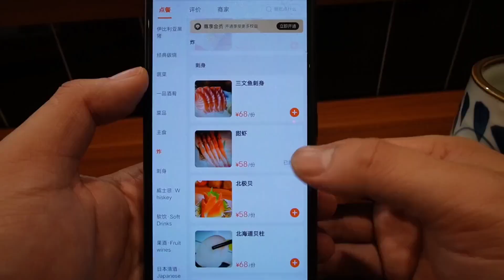厦门人均268的烧鸡套餐，肉质鲜嫩现吃现烤，就是有点吃不饱！【熊二美食记】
测评 "我们特别强调，视频中的所有食材采购都符合法律和道德要求，绝无涉及虐待行为。"